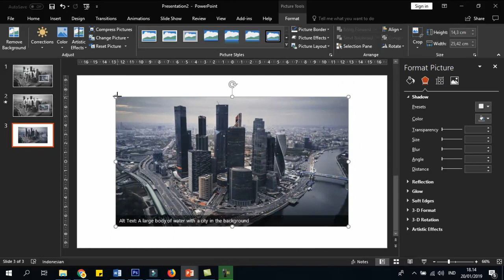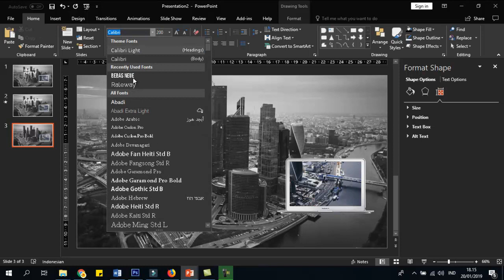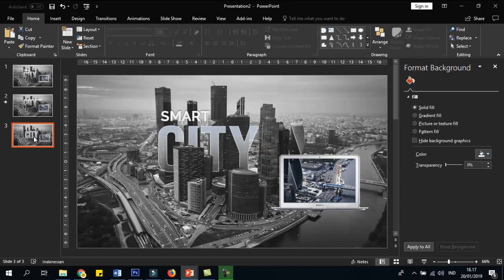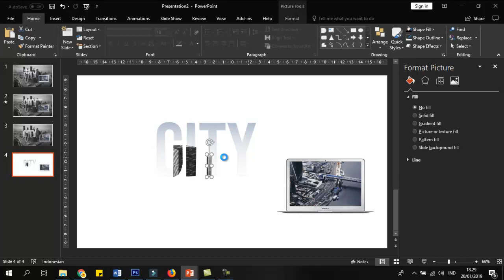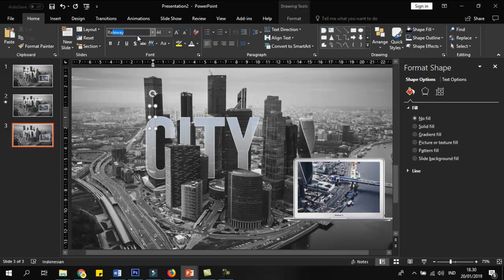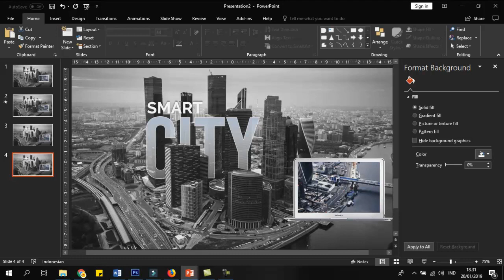MEMBUAT TAMPILAN KEREN TEXT DAN EFEK ZOOM DI POWERPOINT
Deskripsi :
tutorial ini memberikan cara bagaimana membuat Judul Keren dan efek Zoom di powerpoint. file download ada dibawah ini.
Tutorial dan Template  Powerpoint Gratis untuk tugas sekolah, proposal skripsi, thesis lainnya